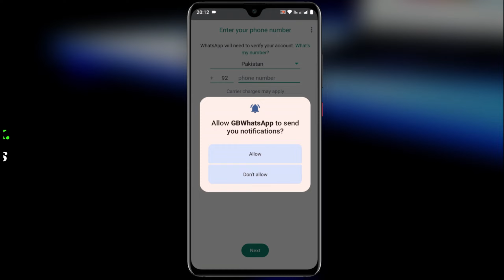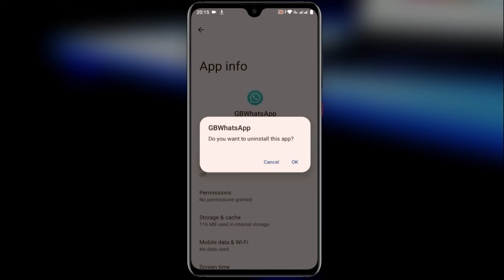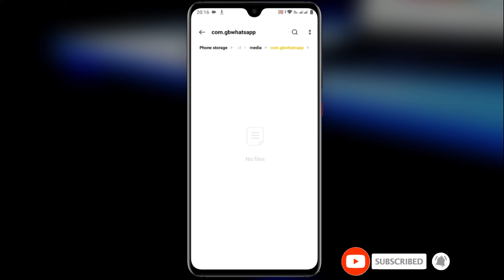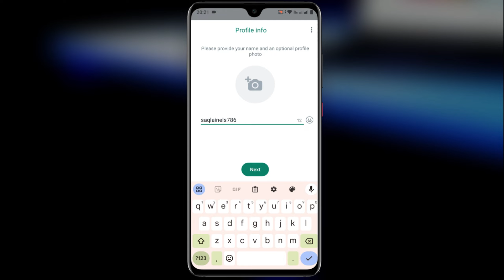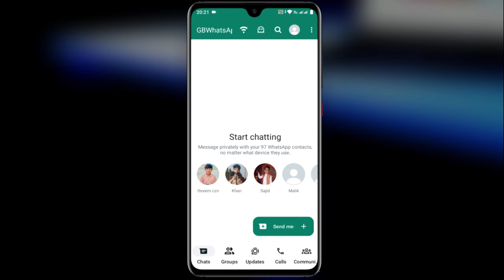You Need The Official WhatsApp To Login Problem In GBWhatsApp - GBWhatsApp Login Problem 2024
Title:  You Need The Official WhatsApp To Login Problem In GBWhatsApp - GBWhatsApp Login Problem 2024
Important note:
Are you encountering the frustrating "You Need Official WhatsApp To Login"error while using GBWhatsApp in 2024? Don't worry, we have got you covered. In this step by step video tutorial, we'll walk you through the process of resolving this issue and getting your GBWhatsApp up and running smoothly again.
🔗 Helpful links:
Queries solved:
1. You need the official WhatsApp to use this account
2. You need the official WhatsApp to Login
3. You need the official WhatsApp to use this account problem 2024
4. You need the official WhatsApp to use this account problem Solve
5. How to fix you need the official WhatsApp to use this account
6. How to fix you need the official WhatsApp to Login problem
7. How to fix GBWhatsApp ban problem 2024
8. GBWhatsApp ban problem Solve 2024
9. GBWhatsApp unbanned successfully
10. GBWhatsApp login problem 2024